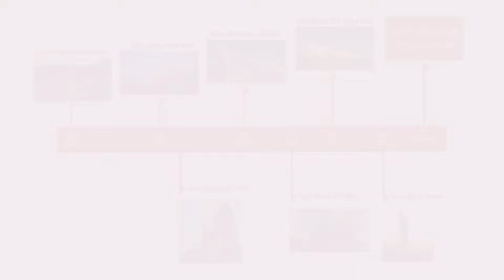Partnership of Chip Mong Land and Chip Mong Retail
ជីប ម៉ុង លែន និង ជីប ម៉ុង រីថេល ចាប់ដៃគូសហការដើម្បីនាំមកនូវភាពជឿជាក់ និង ទាន់សម័យ។ ការសហការរួមគ្នារវាងក្រុមហ៊ុនទាំងពីរក្នុងការសាង់សង់ផ្សារទំនើបនៅគ្រប់គម្រោងរបស់ ជីប ម៉ុង លែន ដើម្បីអោយអតិថិជនទាំងអស់កាន់តែមានភាពងាយស្រួលក្នុងការរស់នៅ។

“ទីណាមានគម្រោង ជីប ម៉ុង លែន ទីនោះមាន ជីប ម៉ុង រីថែល”